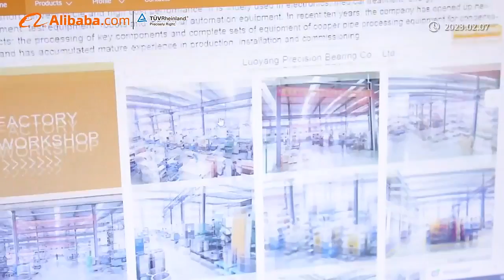2023 PRS precision bearing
Luoyang PRS Precision Bearing Co., Ltd. is a high-tech enterprise in the bearing industry characterized by technology and informationization. The company has bearing scientific research institutes and national technology development capabilities for extra-large bearings, and a group of young and middle-aged technical talents with modern scientific knowledge, technology and research and development awareness, who can provide perfect solutions to various complex problems. The company's most competitive products include precision crossed cylindrical roller bearings, precision crossed tapered roller bearings, YRT turntable bearings, steel wire raceway bearings, slope reducer bearings, etc. The precision of customized non-standard bearings can reach P4 and P2 levels. PRS is committed to providing users with exquisite, reliable and stable products and services. Customer requirements are our quality objective and all our processes are aligned with this objective. PRS will serve friends from all walks of life with an honest and pragmatic attitude, excellent technology, reliable quality and economical price. You will get a guarantee beyond other companies, a wide variety of product choices and complete inventory, taking into account short lead times, long-term supply capabilities and market-competitive prices. We also provide you with perfect pre-sales service and complete after-sales process. Luoyang PRS warmly welcomes new and old customers to communicate and cooperate.